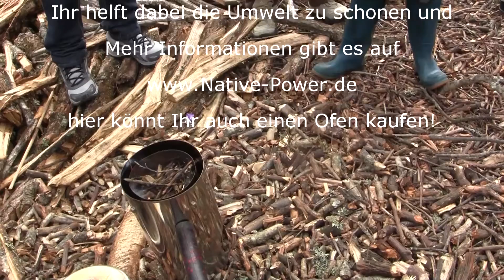Holzgasofen selber bauen / Wood Gas Stove self build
Holzgasofen selber bauen, WoodGasStove, Gasefire Stove auf einem Workshop von NativePower im Himalaya von Ralf Suhr aus der Natur erklärt. Auf unserer Reise in den Himlaya haben wir ein Kloster in der Nähe von Tawang besucht. Unsere Aufgabe war es, den Menschen mit alternativer Energie und ein Kloster mit Wärme zu versorgen.